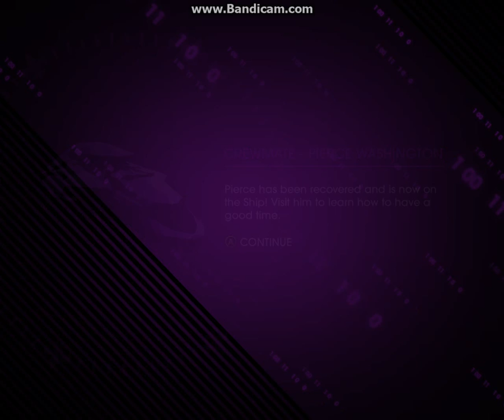SaintsRowIV 2013 08 27 11 17 26 069